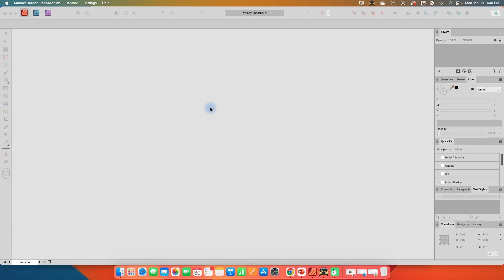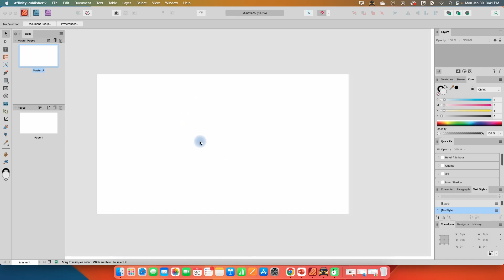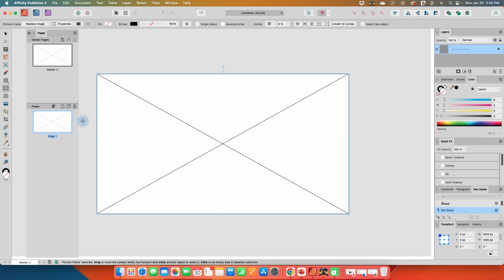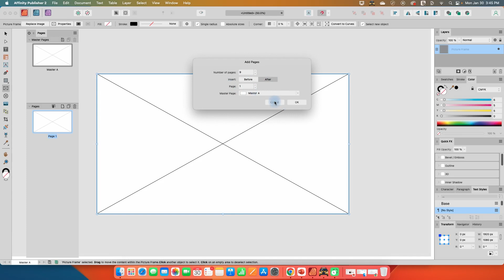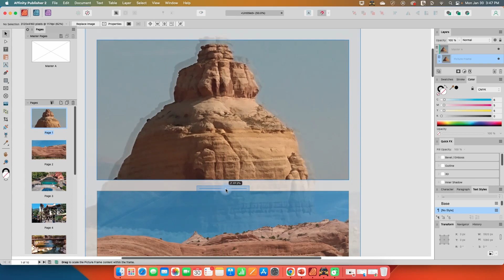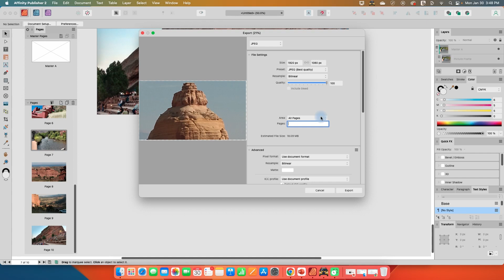Bulk Import and Adjust Photos in Publisher (V2)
Want an efficient way to make simple edits in bulk, maybe cropping parts of it out to fit a different aspect ratio? In this demonstration, I am making a video out of some photos I took on my phone in portrait mode. I'll import in bulk, and then quickly adjust which area of the photo I want to keep.

You can also use this bulk import for any document where you are importing a lot of images. I am looking at you coloring books, puzzle books, gift books, etc.

In this video I will show you:

01:06 Document setup
01:52 Set up frame on master page
02:51 Picture frame properties (scale to fit)
03:41 Bulk import photos
05:15 Make your adjustments

Most of my tutorials are aimed at online business creatives selling printables of all kinds, and low content books.